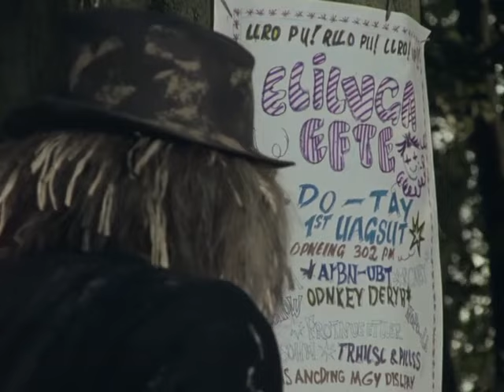Worzel Gummidge - (1979) S01E03 - Aunt Sally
comedy Worzel takes the afternoon off to go to the village fête to see his intended, Aunt Sally, even though the ladylike wooden figure considers associating with a scarecrow to be beneath her station. Aunt Sally takes advantage of his feelings for her and persuades him to exchange places with her so she can escape being sold to an antiques dealer.